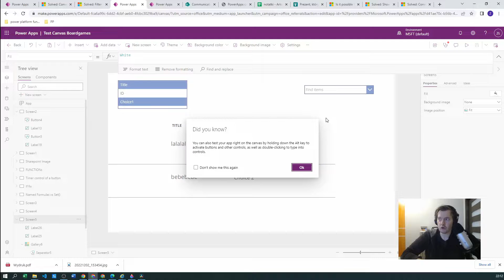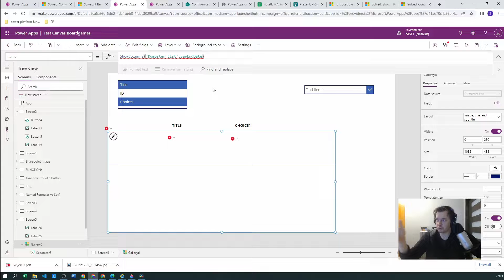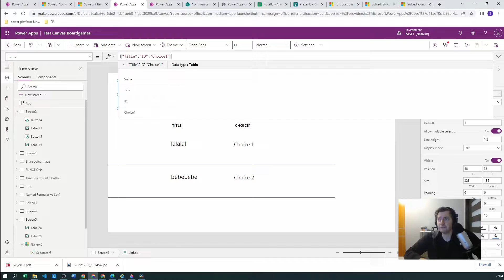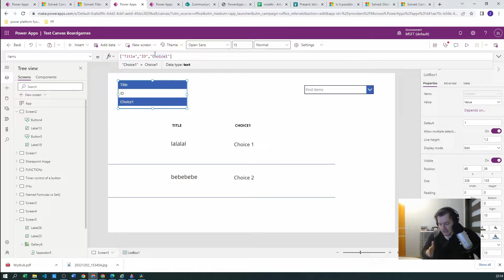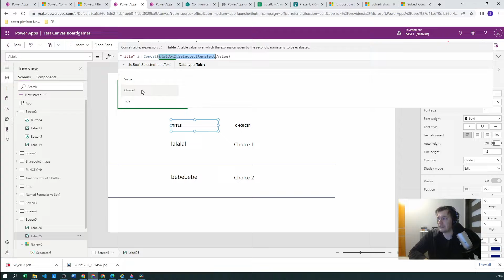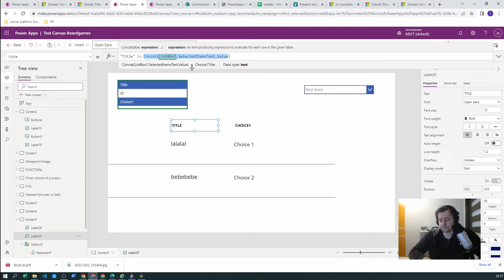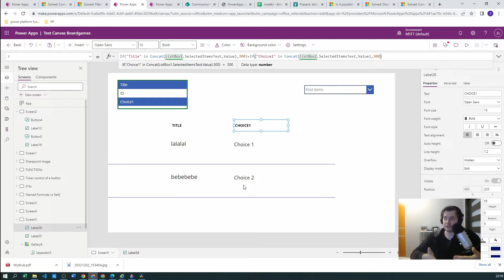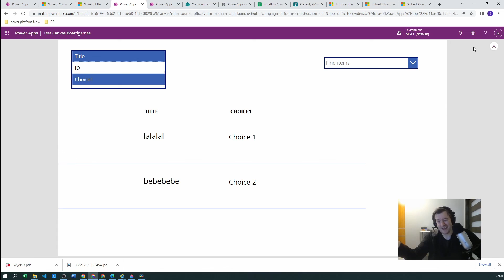Dynamic Columns in Gallery - PowerApps #34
Hello PowerUsers, today a workaround on ShowColumns Problem with Literal text and inability to dynamicly show/hide columns based on user selection, to do this I've created a Solution using ListBox and dynamic labels and positions to show only selected columns and record Data.
If you have any other better solution I would gladly hear it :)

In my recent tutorials, I'm concentrating heavily on powerapps, model-driven apps, Dataverse, and Power Platform as a whole, When I'm encountering an interesting defect I try to immediately post it on Youtube to make other people's life easier.  Sometimes I'll also touch Power Automate but mostly when it supports Canvas.